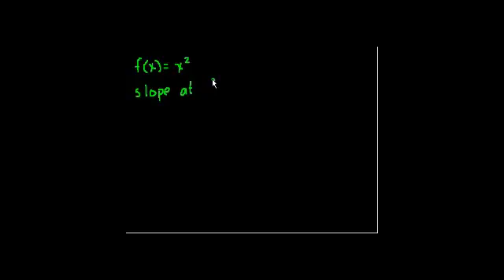التفاضل: مشتقة 2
Calculus: Derivatives 2
يتناول هذا الفيديو امثلة حول المشتقات
شكر خاص لمؤسسة شركاء في التنمية المستدامة -- فلسطين